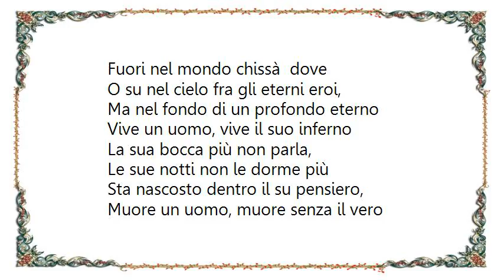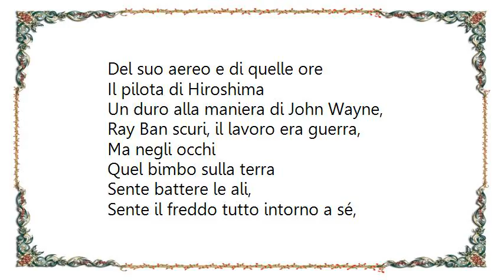I Nomadi - Il Pilota Di Hiroshima Lyrics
[Lyrics I Nomadi - Il  Pilota Di Hiroshima]
Fuori nel mondo chissà  dove
O su nel cielo fra gli eterni eroi,
Ma nel fondo di un profondo eterno
Vive un uomo, vive il suo inferno
La sua bocca più non parla,
Le sue notti non le dorme più
Sta nascosto dentro il su pensiero,
Muore un uomo, muore senza il vero
Il pilota di Hiroshima,
Un duro alla maniera di John Wayne
Ray Ban scuri, il lavoro era guerra,
Ma negli occhi
Quel bimbo sulla terra
Nel riflesso del cielo nello stagno,
Striscia ancora la scia di vapore
Del suo aereo e di quelle ore
Ma negli occhi
Sente battere le ali,
Sente il freddo tutto intorno a sé,
Vede luci di luce più abbagliante,
Di quel sole esploso in un istante